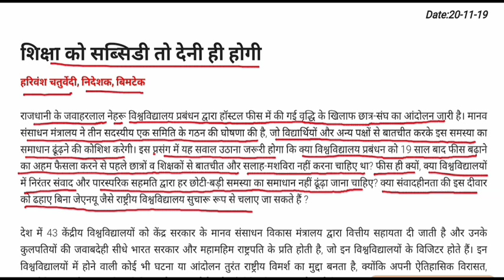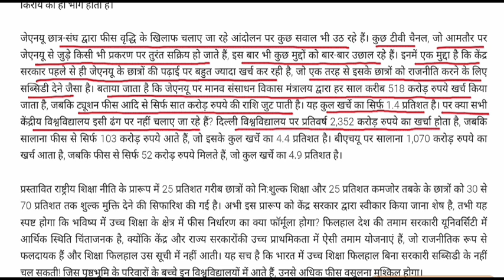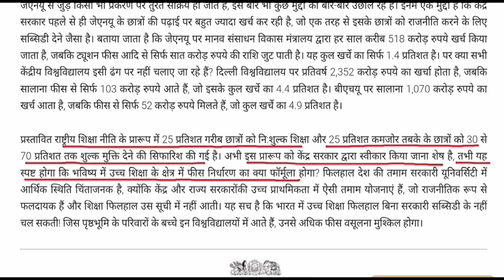शिक्षा को सब्सिडी तो देनी ही होगी || जवाहरलाल नेहरू विश्वविद्यालय